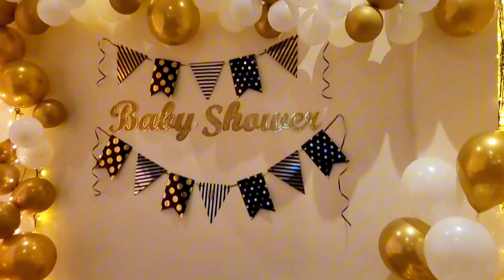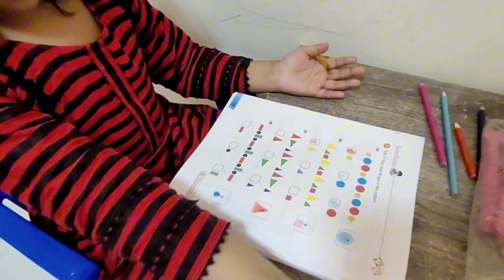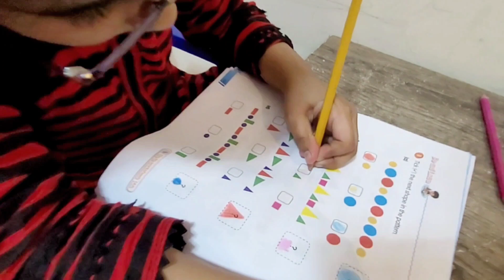Friend Baby Shower Celebration || Less Oil Chicken Chargha In Air Fryer With Poodine Ka Rait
Assalam alaiykum
welcome to my channel today I will share Baby shower party friend at home lots of fun enjoy and I will share recipe chicken charga it's so tasty and delicious 😋 I hope like my video then subscribe like and share thank you ❤️